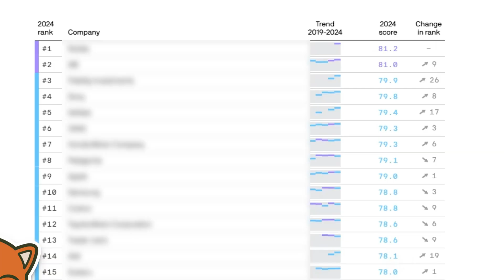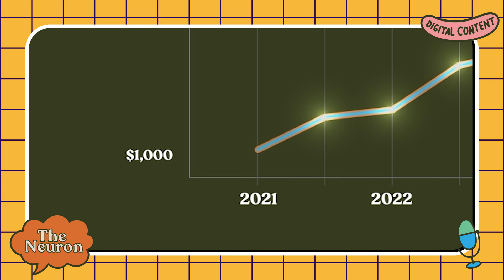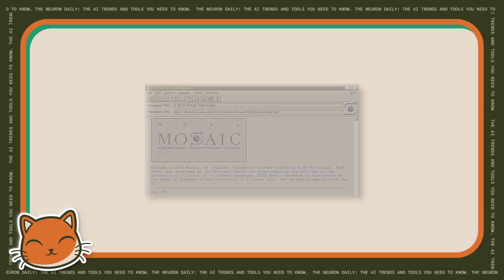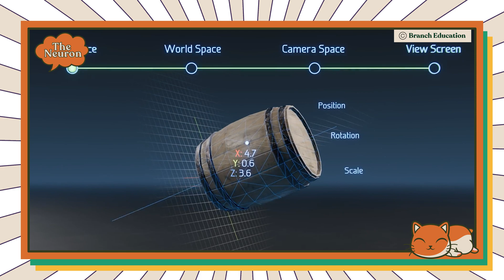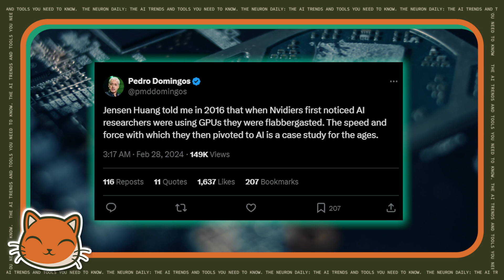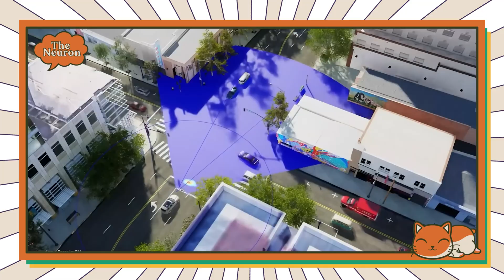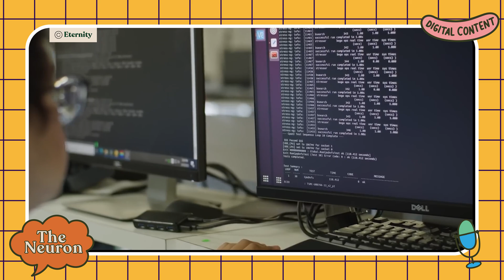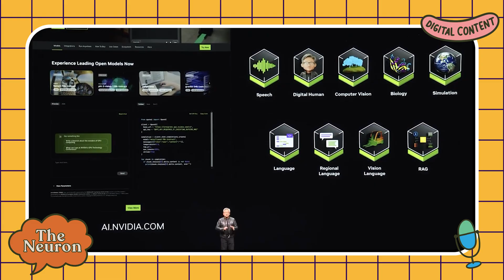How Nvidia Came to Dominate AI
Nvidia CEO Jensen Huang has announced their next line of products called Rubin as Nvidia races to build what he calls “intelligence factories”. Pete breaks down the big picture and what it all means for us.